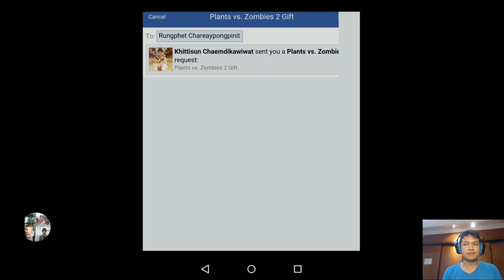[Thai] Plants VS Zombies 2 ep167 ไทย - Modern Days 26-27 by Khit TV